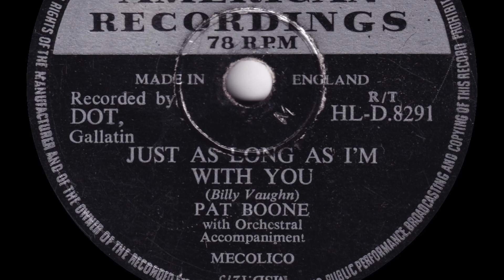Pat Boone - Just As Long As I'm With You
From London 78rpm (HLD 8291) released in July 1956